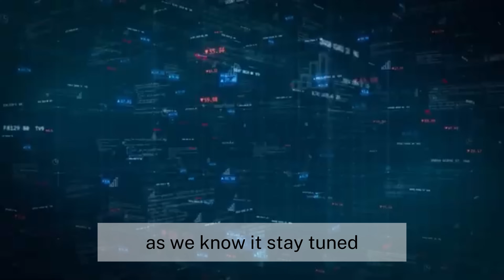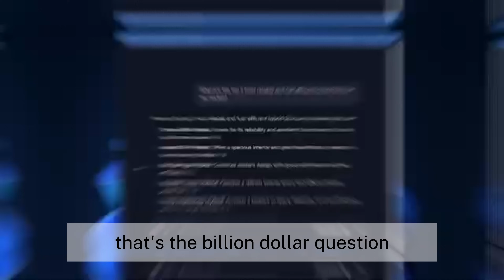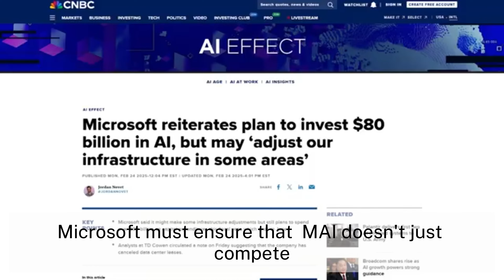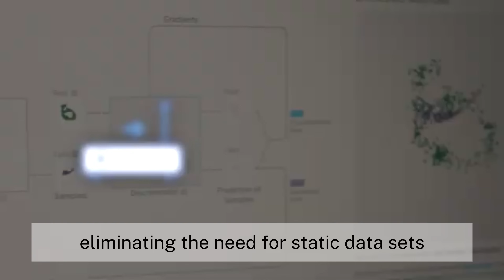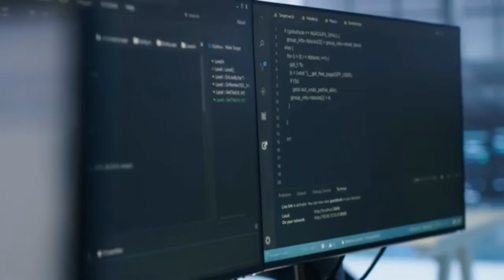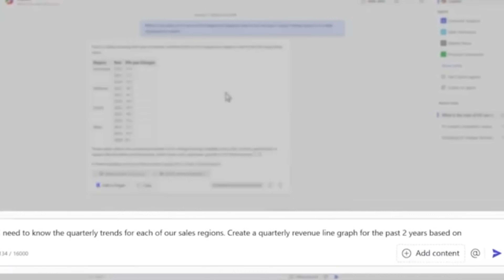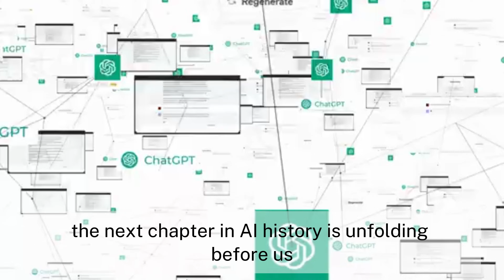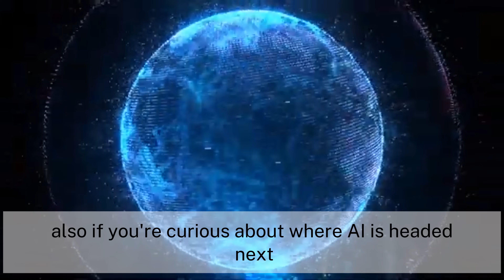Will Microsoft's AI OUTSMART OpenAI and ChatGPT?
🚀 Microsoft vs. OpenAI: The Battle for AI Supremacy! 🏆

Is OpenAI about to lose its throne? Microsoft has been a key player in AI, but now it's stepping out of OpenAI's shadow with its own groundbreaking AI model—MAI. This isn't just another AI upgrade—it’s a direct challenge to ChatGPT’s dominance.

🔍 In this video, we dive deep into Microsoft's bold AI ambitions and explore:
✅ Why is Microsoft launching its own AI despite investing billions in OpenAI?
✅ Can MAI outperform ChatGPT in intelligence, speed, and capabilities?
✅ How does Microsoft's AI integrate with Windows, Office 365, and Azure?
✅ What game-changing features could make MAI a ChatGPT killer?
✅ How will this AI battle reshape the future of artificial intelligence?

🔥 The AI War is ON!
OpenAI’s ChatGPT has set the standard for AI chatbots, but Microsoft has the resources, data, and ambition to shake things up. With advanced AI customization, real-time learning, multimodal capabilities, and deep software integration, MAI could redefine how we interact with AI in daily life.

But Microsoft faces major challenges:
⚠️ Convincing users to switch from ChatGPT
⚠️ Overcoming AI development hurdles and market expectations
⚠️ Navigating regulatory scrutiny and ethical concerns
⚠️ Ensuring MAI delivers a truly revolutionary AI experience

💡 The Game-Changer: AI Built Into Windows & Enterprise Software
Unlike ChatGPT, which is primarily web-based, Microsoft has an ace up its sleeve—direct integration into Windows. Imagine an AI that launches instantly when you power up your PC, helps with emails, meeting summaries, and automates workflows. Microsoft’s Azure cloud advantage could further disrupt OpenAI’s dominance, making this rivalry even more intense.

🤯 Will Microsoft’s MAI dethrone ChatGPT? Or will OpenAI fight back with its next-gen models?

Who do you think will win the AI war? Let’s discuss!

AI's DARK SECRET: Industries on the Edge of COLLAPSE?!

🔍 What to Expect:

Real-world Applications
Beginner-Friendly Insights